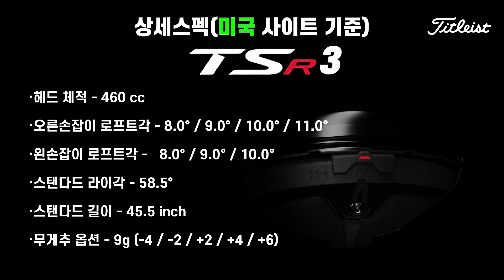타이틀리스트 TSR 드라이버, 구매 전 상세 스펙 간단 정리! [골프렉카.EP 015]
드디어 오늘 공개되는 타이틀리스트 신형!

TSR 드라이버의 상세 스펙에 관해

간단하게 정리해봤습니다.

시타 리뷰도 항공모함님과 함께 차차 올리겠습니다^^

※ 해당 영상에는 론박 자막 연구소님의 무료 배포 템플릿, 그리고 편집하는 여자님의 무료 배포 템플릿이 사용되었습니다.

※ 해당 영상에서는 유튜브 TRACK KING님의 무료 BGM - Mist in SunShine을 배경음악으로 사용하였습니다.